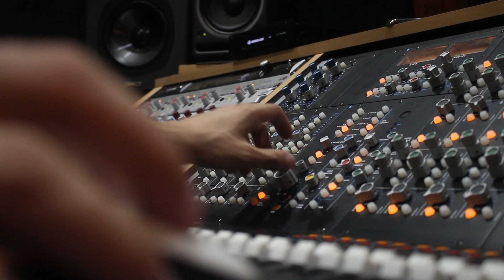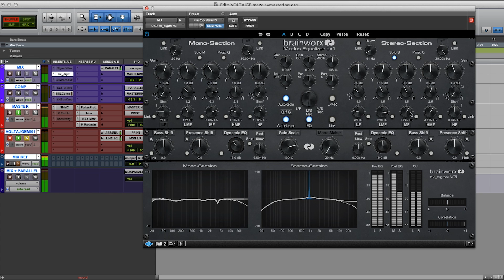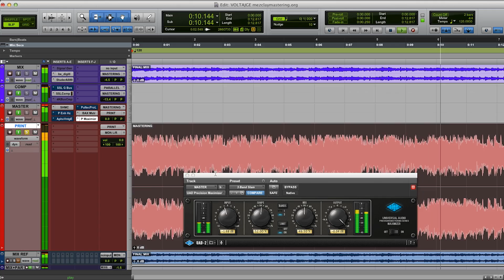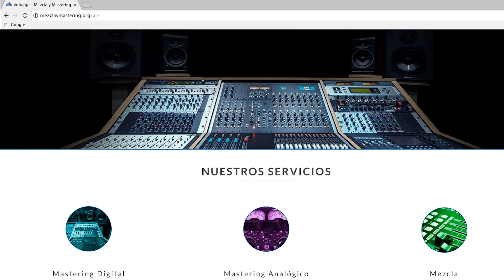Voltajge - Mastering Online (Tutorial)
Para ordenar nuestro servicio de Mastering y obtener mas información entrar a

Voltajge ofrece un servicio único de mastering para todos los estilos musicales, obteniendo un volumen industrial standard respetando la dinámica.
El Mastering Digital de Voltajge es muy parecido a nuestro servicio de mastering analógico, utilizando en lugar de nuestro equipamiento outboard el procesamiento digital de calidad superior de Universal Audio y pudiendo así ofrecer un servicio ágil, versátil y económico respetando los mayores estandares de calidad internacional.

Estos plugins son emulaciones casi exactas del equipamiento analógico, muchos de los cuales tenemos en equipamiento analógico.

Usando emulaciones de equipos que tenemos y entendemos con los plugins UAD somos capaces de recrear un master digital que emula nuestra cadena analógica.

EQUIPOS UTILIZADOS:
Consola API THE BOX
Interfaz Apollo 16 Thunderbolt MKII
Universal Audio UAD-2 Satellite OCTO CORE
Analizador de espectro BEHRINGER ULTRA CURVE DSP-8000
Vumetros DORROUGH 280D

PLUGINS UNIVERSAL AUDIO:

1176 Classic Limiter Collection
1176LN Legacy Classic Limiting Amplifier
1176SE Legacy Classic Limiting Amplifier
API 2500 Bus Compressor
API Vision Channel Strip
Bermuda Triangle
Brainworx bx_digital V3 EQ Collection
Brainworx bx_refinement
Chandler Limited Zener Limiter
Dangerous BAX EQ Collection
dbx® 160 Compressor / Limiter
EMT® 140 Classic Plate Reverberator
EMT® 250 Classic Electronic Reverb
Eventide® H910 Harmonizer
Fairchild Plug-In for UAD-2
Millennia NSEQ-2 EQ
Neve 1073 / 1073SE Classic Console EQs
Neve 1073 Preamp & EQ Collection
Neve 31102 / 31102SE Classic Console EQs
Precision Enhancer Hz
Precision K-Stereo Ambience Recovery
Precision Maximizer
Precision Mix Rack Collection
Pultec EQP-1A Legacy
Pultec Passive EQ Collection
Pultec Pro EQ Legacy
Raw Plug-In for UAD-2
RealVerb-Pro Plug-In for UAD-2
Shadow Hills Mastering Compressor
Softube Amp Room Half-Stack Plug-In for UAD-2
Softube Bass Amp Room 8x10 Plug-In for UAD-2
Sonnox Oxford Limiter v2
SSL 4000 G Bus Compressor Collection
SSL G Bus Compressor Plug-In for UAD-2
Studer® A800 Multichannel Tape Recorder
Teletronix® LA-2A Legacy Classic Leveling Amplifier
Teletronix® LA-2A Leveler Collection
Thermionic Culture Vulture
UA 610 Tube Preamp & EQ Collection EQ
UA 610-B Tube Preamp and EQ Plug-In for UAD-2